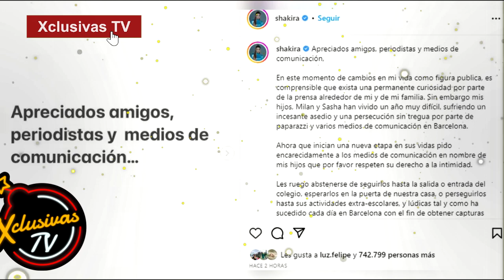Julián Gil defiende a Pique EN VIVO